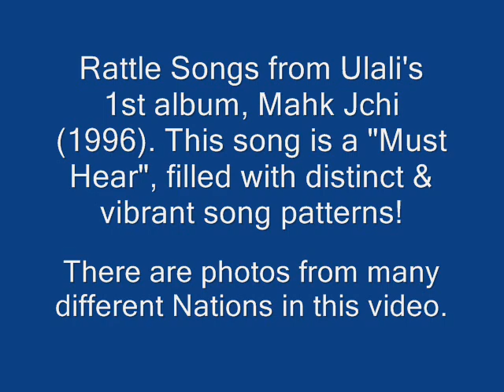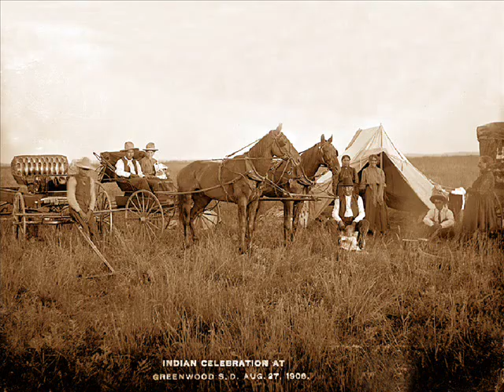Ulali - Rattle Songs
This is a grouping of rattle songs from Ulali's first album, Mahk Jchi (1996). Enjoy!

    I have a selection of photos running from many of the well known Chiefs to actual photos from Elk Ridge and "The Hostile Camp". Indians relaxing on Custer's Bluff and a re-enactment of Wounded Knee. Early gold miners in 1889 to Wild Bill Hickok's grave marker.  If you'd like info on any of the photos used I would be happy to try to help.

Members during this time:
Pura Fé
Jennifer Kreisberg
Soni Moreno

Rattles have always had a great part in the spiritual connection with the creator as well as for use in public gatherings. It is said that the rattles symbolize the animal, plant, and mineral kingdoms. The animal kingdom is exemplified in the form of the container or decorative feather of the rattle. The mineral kingdom is represented by the rocks that create the sound or also by the paint used for the artwork depicted on the rattle. And, the plant kingdom is symbolized by the handle.
     Native American rattles are made with a number of natural materials such as turtle shell, leather, rawhide, bead work and Native American feathers. Fur, fringe, seeds, rocks, antlers, horns, bones and shells are used to create that unique Indian style. Clay beads, blue corn, manzanita seeds or small smooth stones such as those found at the opening of an ant hill, are also sometimes put in the rattles to give it the desired sound.
for this info.